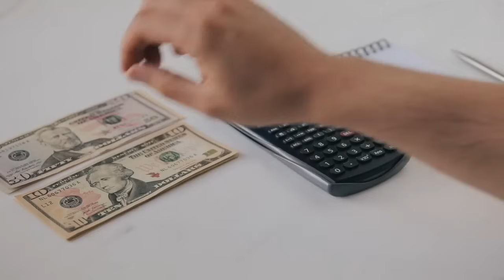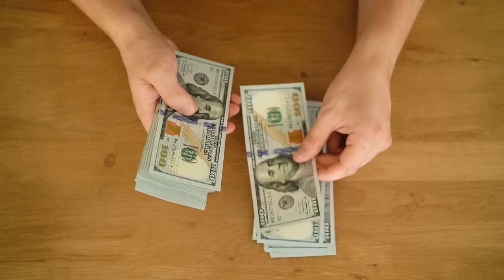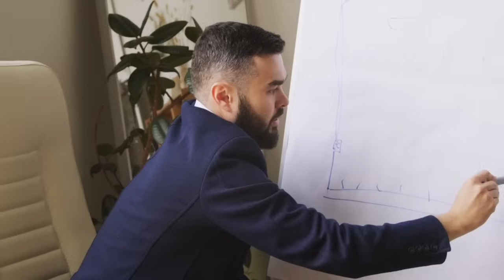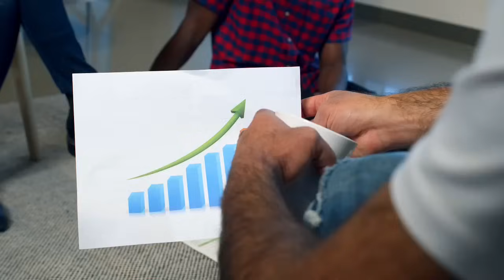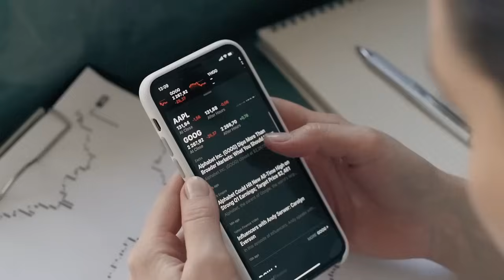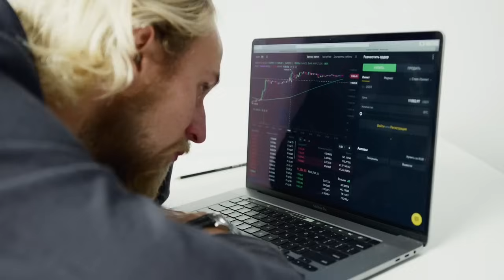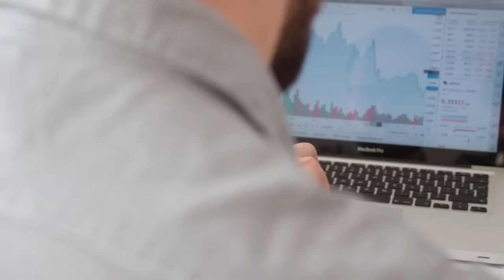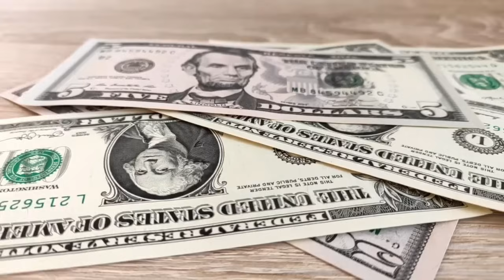6 CHOSES qu'il ne faut jamais faire avec ton argent pour devenir riche - Warren Buffett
Warren Buffett, l'oracle d'Omaha, révèle 6 erreurs financières à éviter pour devenir riche ! 💰🚫 Découvrez les secrets du milliardaire pour gérer votre argent intelligemment et bâtir votre fortune. Warren Buffett, expert en investissement et l'un des hommes les plus riches du monde, partage sa sagesse financière pour vous aider à atteindre la liberté financière.

Dans cette vidéo exclusive, nous explorons les conseils de Warren Buffett sur ce qu'il ne faut jamais faire avec votre argent si vous aspirez à la richesse. Apprenez à éviter les pièges financiers qui freinent votre croissance patrimoniale et découvrez les stratégies gagnantes de Warren Buffett pour multiplier votre argent.

Warren Buffett, célèbre pour ses investissements judicieux et sa fortune colossale, vous guide à travers 6 erreurs financières cruciales à ne pas commettre. Ces précieux conseils de Warren Buffett vous aideront à prendre de meilleures décisions financières et à optimiser votre patrimoine.

Ne manquez pas cette opportunité d'apprendre directement des enseignements de Warren Buffett ! Que vous soyez débutant en finance ou investisseur chevronné, ces conseils de Warren Buffett sur la gestion de l'argent sont inestimables pour quiconque souhaite bâtir sa richesse.

Likez, commentez et partagez cette vidéo pour aider d'autres personnes à éviter ces erreurs financières courantes et à suivre la voie de la richesse tracée par Warren Buffett.